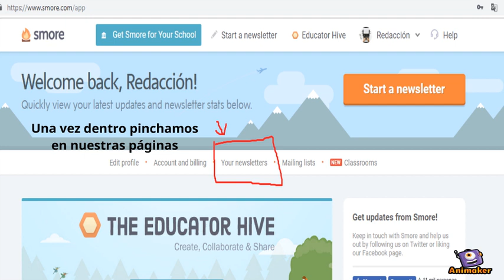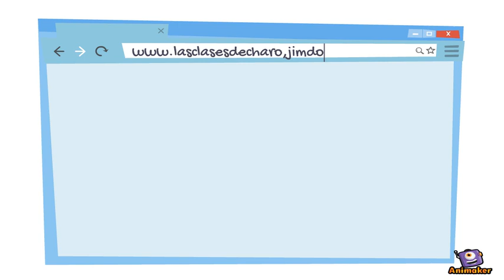publicar en smore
Animated Video created using Animaker Tutorial explicativo para publicar en smore